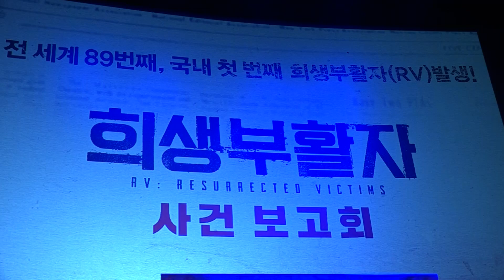[TD영상] 김래원, 김해숙, 성동일, 전혜진_희생부활자 제작발표회 (RV,Resurrected Victims)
[TD영상] 희생부활자 제작발표회 (RV,Resurrected Victims)
: 김래원, 김해숙, 성동일, 전혜진